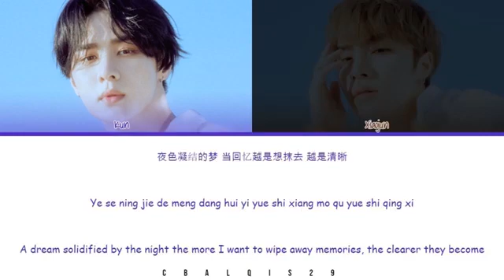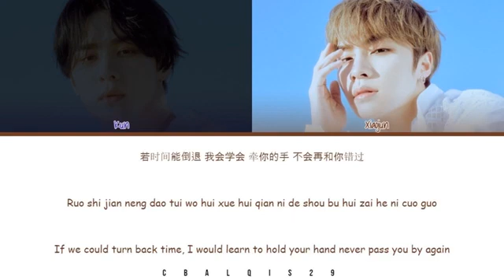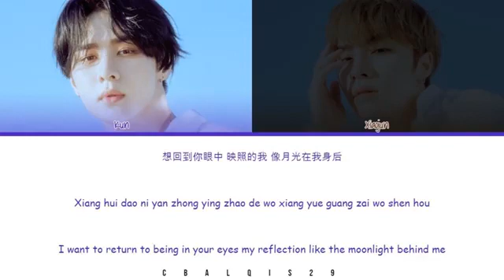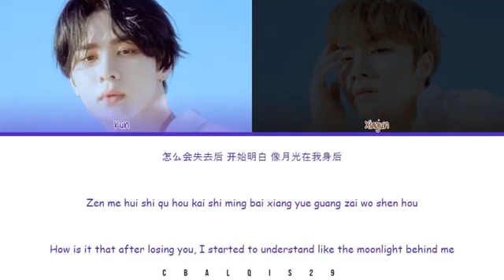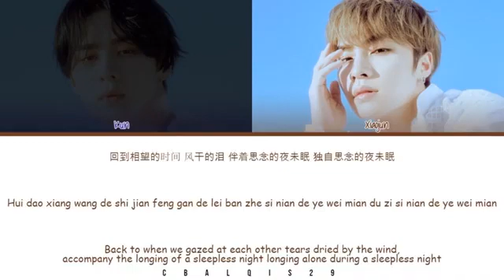WayV-KUN&XIAOJUN - 'SLEEPLESS' (Color Coded)